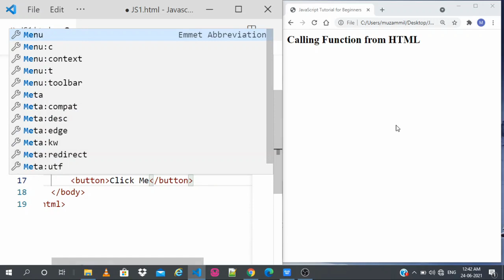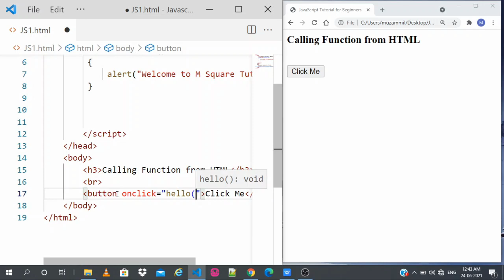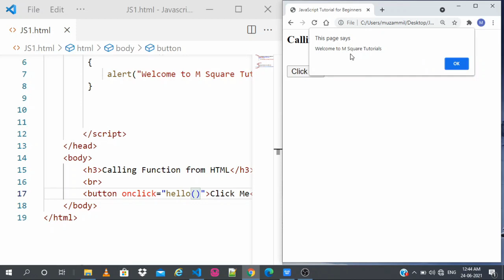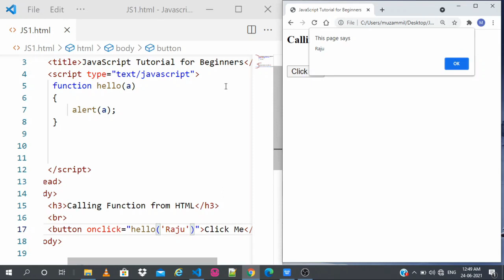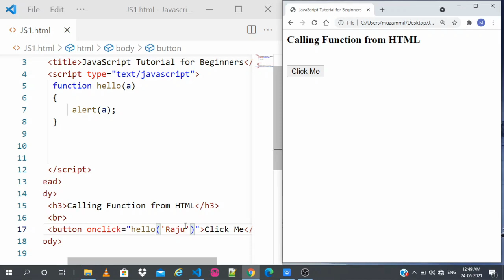#23 | JavaScript Tutorial for Beginners | in Kannada | Calling Function from HTML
Part 23 | JavaScript Tutorial for Beginners | in Kannada | How to Call a Function from HTML